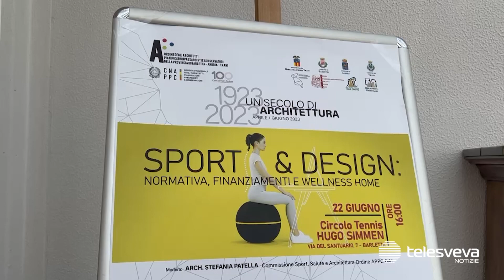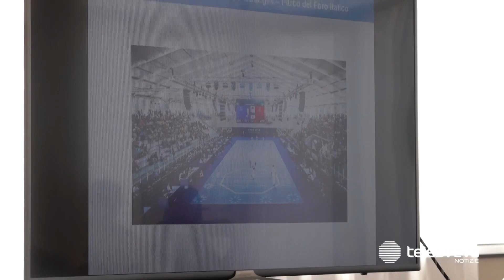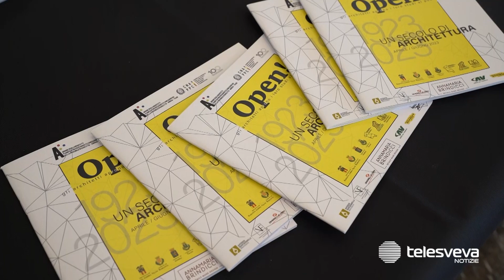Tutto pronto per “Open!”: studi aperti e collettive nella BAT per celebrare l’architettura